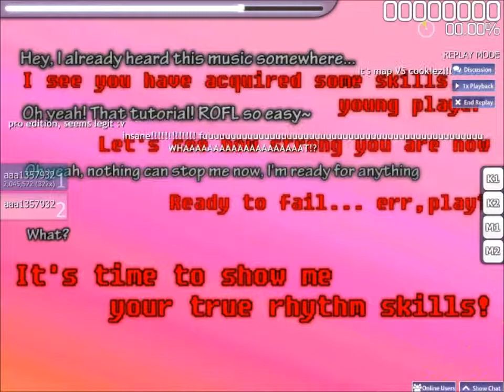osu! Peter Lambert - osu! tutorial [Prp Gameplay]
Difficult: Prp Gameplay
Number: 811 of 3520
Rank: C
Max Combo: 322
Mod: None